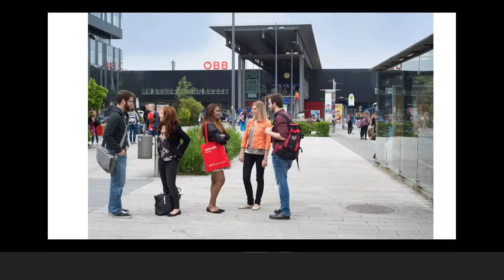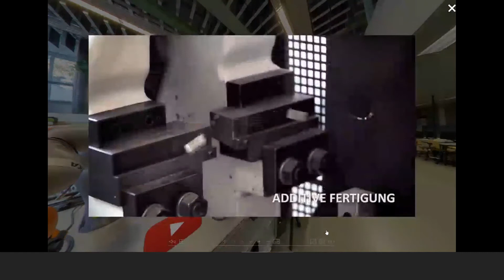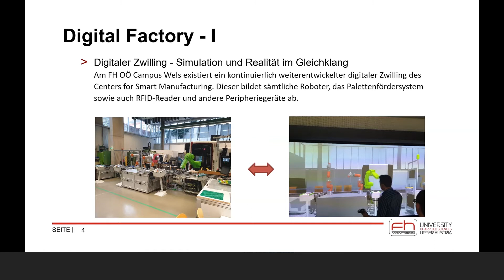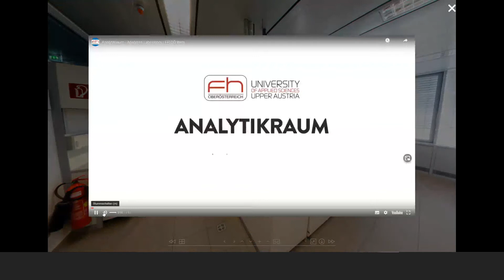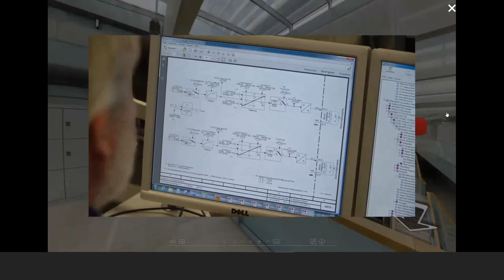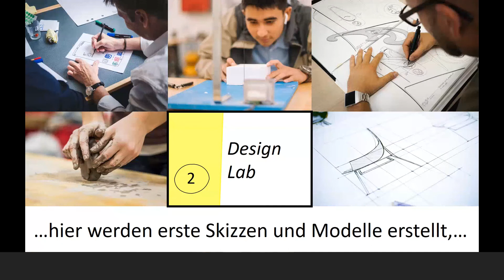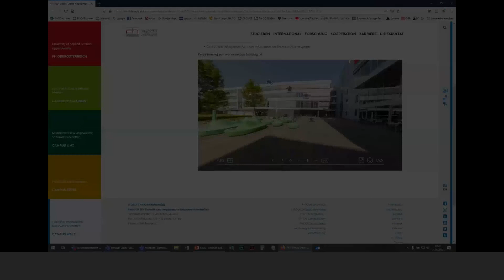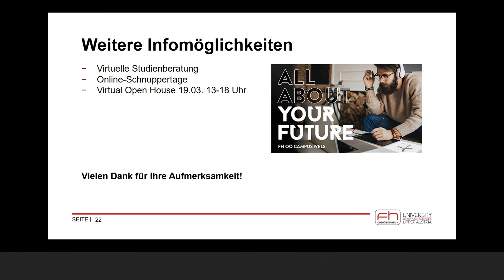Virtuelle Labor- und Gebäudeführung am FH OÖ Campus Wels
Aufzeichnung einer virtuellen Labor- und Gebäudeführung durch den FH OÖ Campus Wels